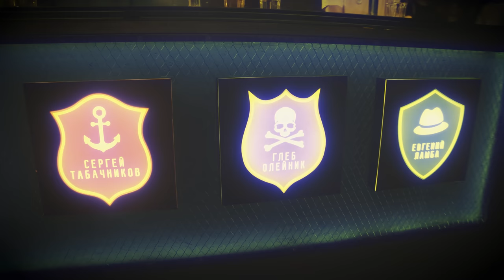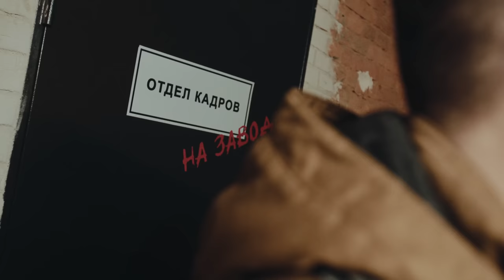GUITAR BATTLE / EpicPlay 1/8 финала 5 серия / Да Будет Битва!